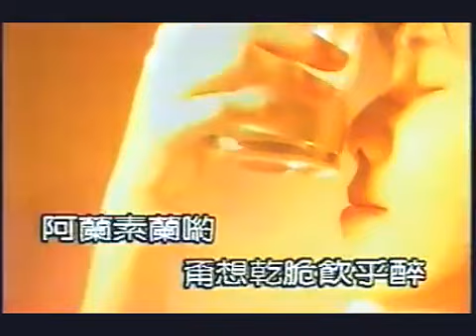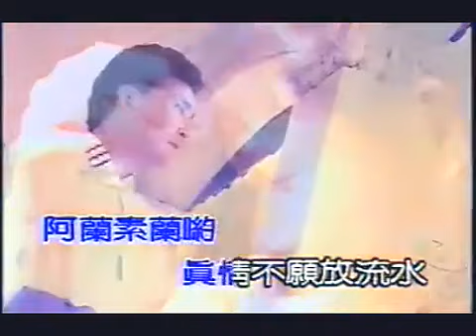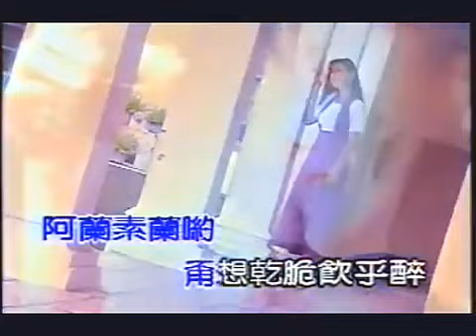醉歌-謝雷(許杭作詞 吉幾三作曲)(歌詞著作權人許杭)(錄影帶 歌林原聲原影)1991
歌詞著作權人：許杭
本歌詞著作權於1991年4月28日授權歌林唱片公司二年出版發行期間已滿
(歌詞著作權人現歸許杭本人所有)
謝雷-醉歌(許杭作詞 吉幾三作曲)(歌詞著作權人許杭)歌林-GTV-八大第1台 台灣演歌秀